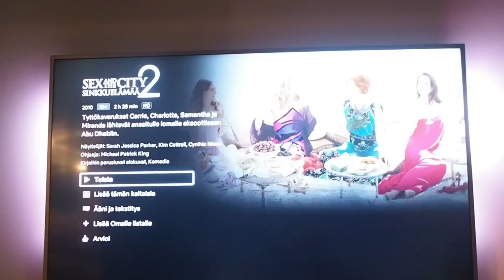VAIHDETTIIN ROOLEJA MUN POJAN KANSSA PÄIVÄKSI | OSA 2